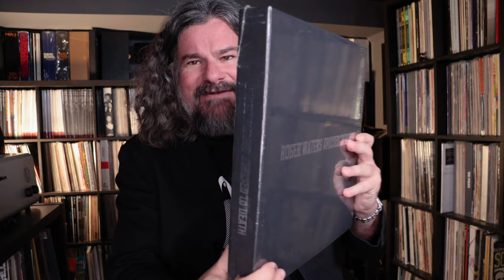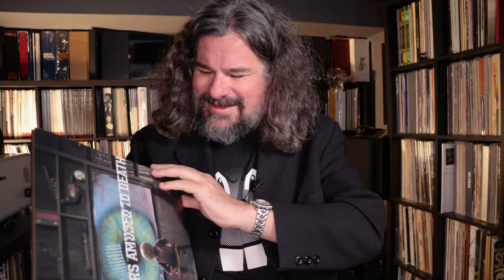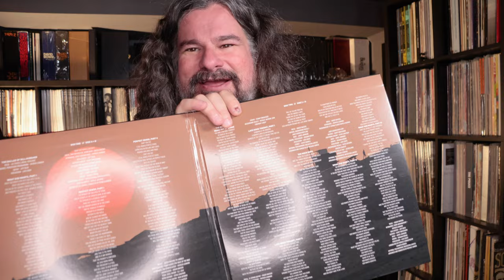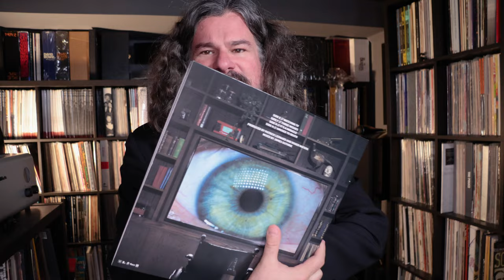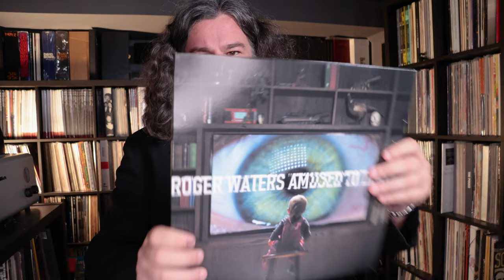Unboxing: Roger Waters' AMUSED TO DEATH Vinyl 4LP Box Set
The 1992 classic album from Roger Water arrives (at last!) in this deluxe 4LP set from Analogue Productions. Take a look inside and see if this is something you'd like to add to your own collection!